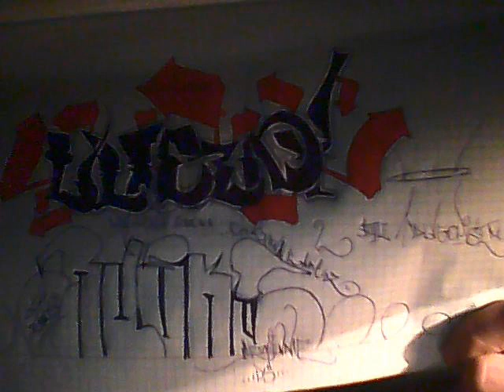WTK&IFCC- Graffiti Vandal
wynalazłem ;]